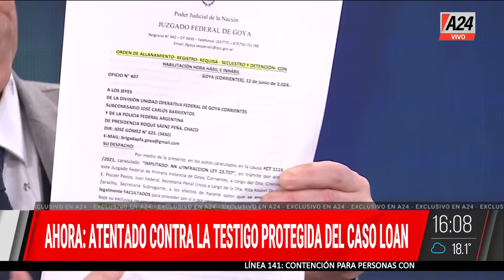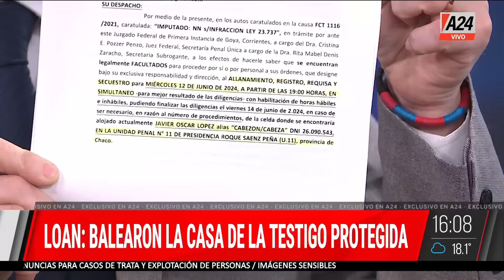🚨 LOAN: NARCOS AMENAZARON A LA TESTIGO PROTEGIDA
👉 Una testigo clave en la investigación de la sustracción de Loan Danilo Peña, de cinco años el 13 de junio pasado, hablará por primera vez con los medios. La mujer, que había recibido amenazas previas, sufrió recientemente un ataque a balazos en su vivienda a pesar de la presencia de Gendarmería. La testigo R proporcionó información crucial sobre una red narco vinculada al caso y ahora se encuentra en grave peligro. Conoce todos los detalles en nuestra cobertura especial.

👉 Seguí en QuienCuandoDonde